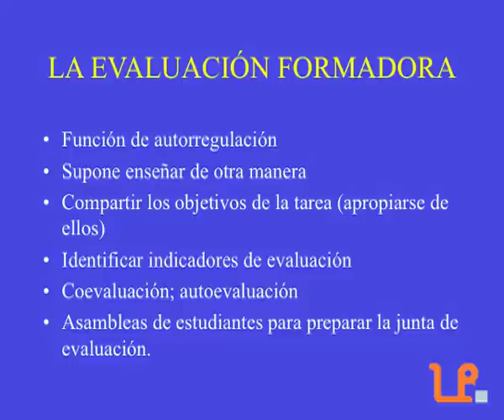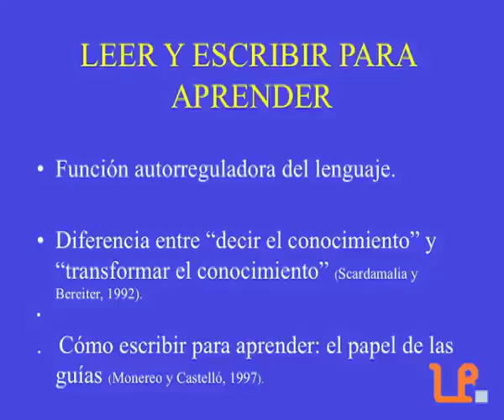Evaluar esta competencia